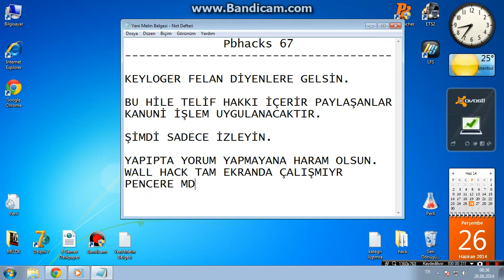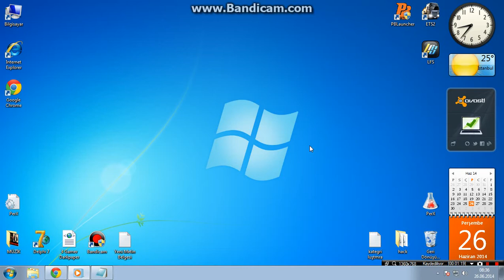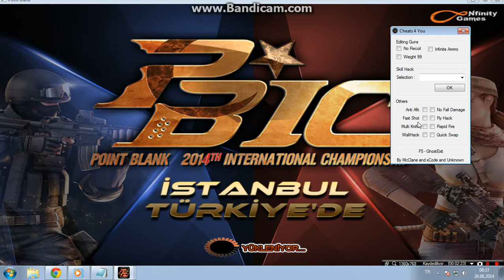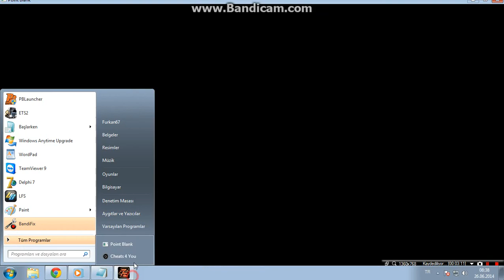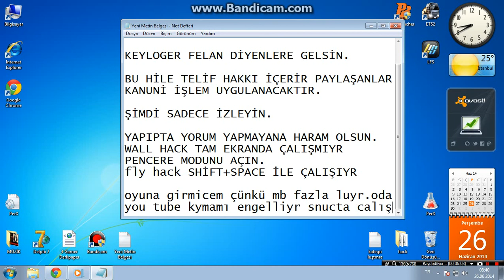POİNT BLANK 26.06.2014 TRAİNER HACK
BU HİLEYE VE EN İYİ HACKLARA BURADAN ULAŞABİLİRSİNİZ.